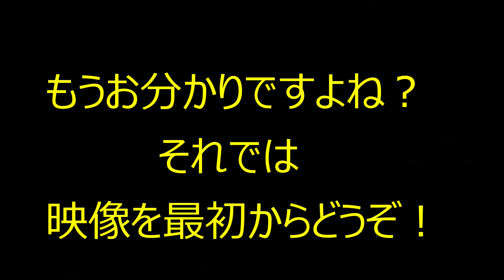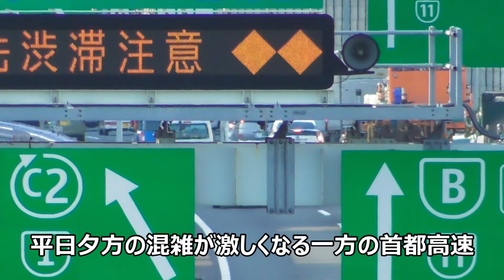防弾センチュリー＆レクサス警護車軍団 首都高速の大渋滞を行く!! Motorcade of The Japanese Prime Minister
夕方大混雑する首都高速道路に防弾仕様のセンチュリーVIP車と警視庁のレクサス警護車軍団が登場！威圧感満点の鉄壁フォーメーションに周囲の通行車もおっかなビックリ！警護車ファンの皆様向けの動画です！Motorcade of The Japanese Prime Minister